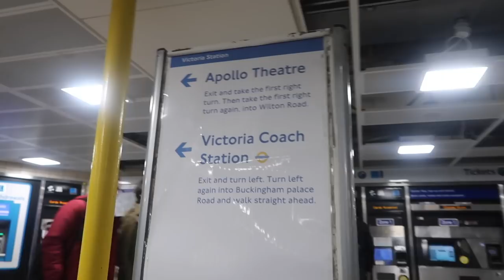GOING TO WATCH WICKED IN THE WEST END! | VLOG | Georgie Ashford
The one where me and Jordan go and watch Wicked! Come with me to the Apollo Victoria to watch Wicked in the West End!

Thanks so much to Official London Theatre for the tickets!